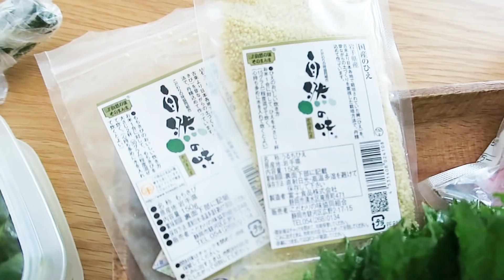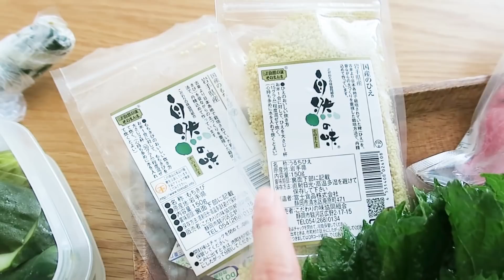【実家の仕送り】ラスク3兄弟おやつ選手権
こんにちは、フレンチブルドッグのココです。

実家の仕送りが届きました。
またまたやります、おやつ選手権！！

高橋　志郎さんの「午後のカフェ」と
古根川広明さんの「今夜はブルース」と
Reguさんの「START!!」と
効果音ラボさんの効果音をお借りしました。